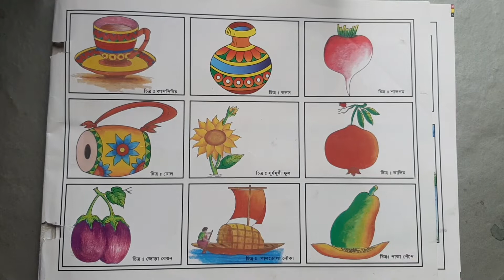How to draw a POMEGRANATE(ডালিম) with color(easy learn) (Bangla)(Class-2)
Hello, I'm drawing teacher of Glory School & College, Bangladesh.
This video for school and any kind of children, how to draw & color a POMEGRANATE easy way. Thank you.